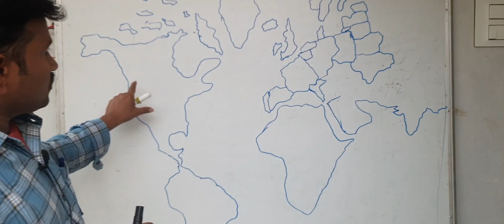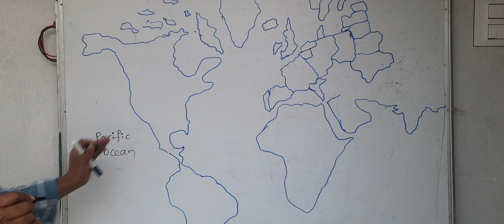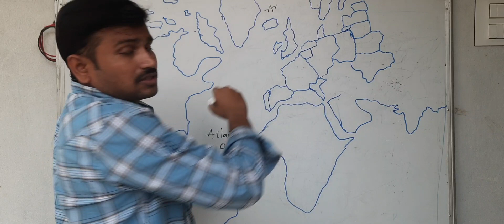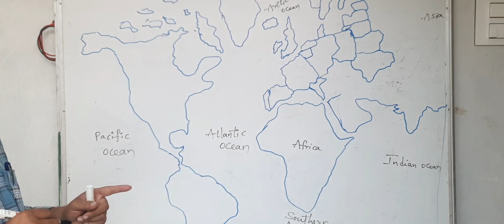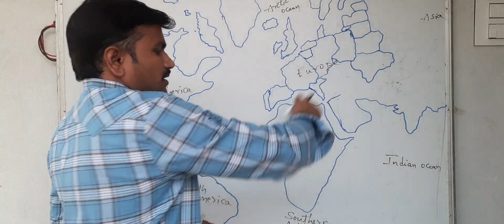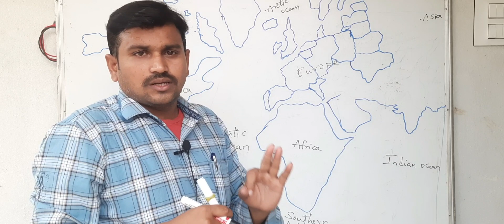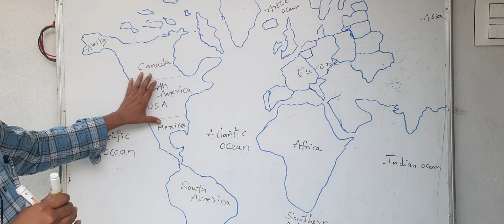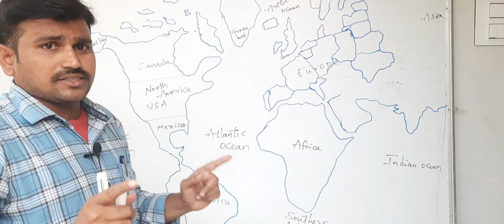World Map 1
World map pointing @teachingsocialstudies1786